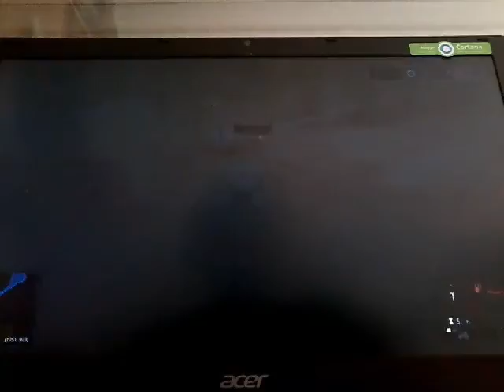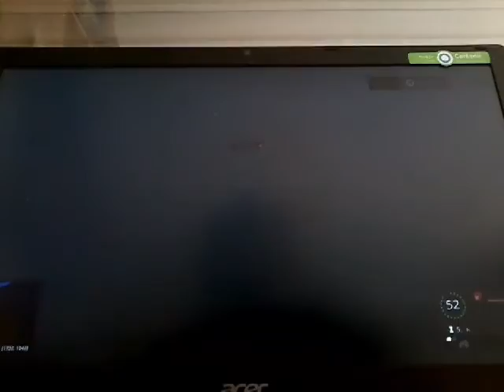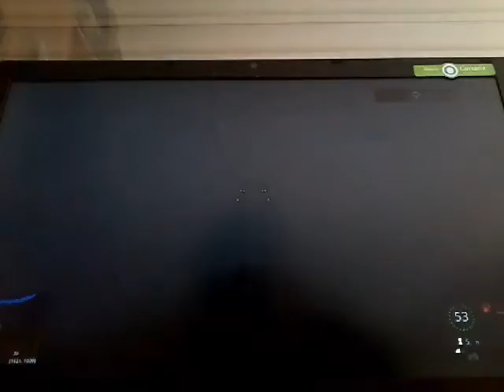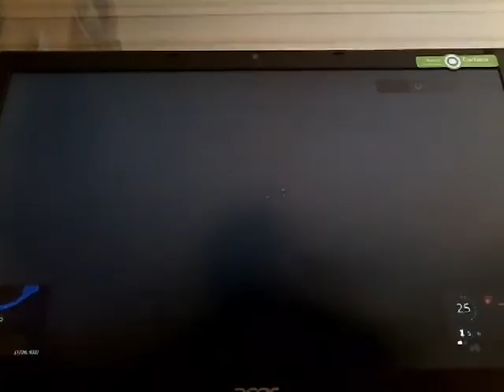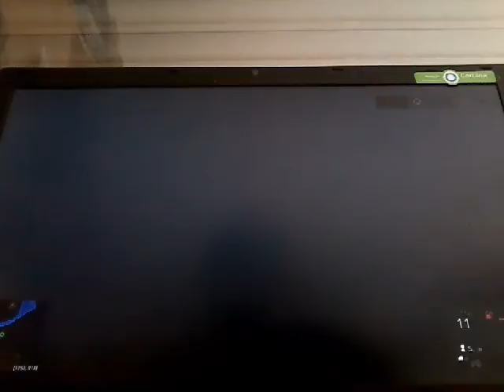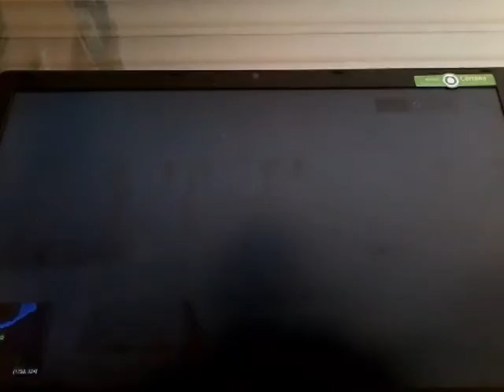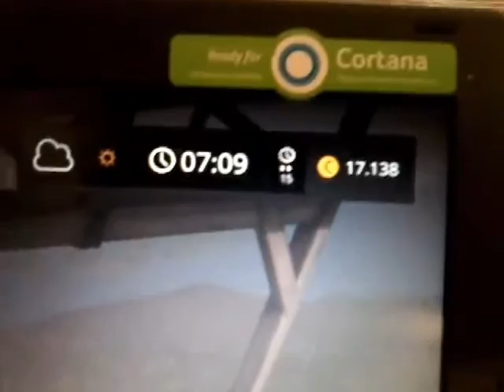LS 17 # 2 alleine ein video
Ich habe alleine ein bissen gespielt und holz gehliefert